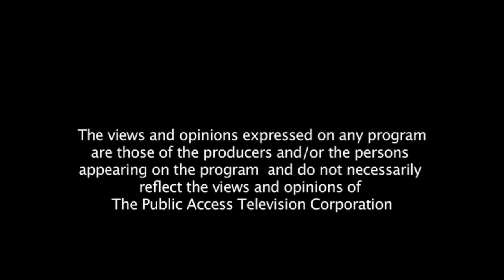Access Spotlight: George Maragos - Nassau County Comptroller